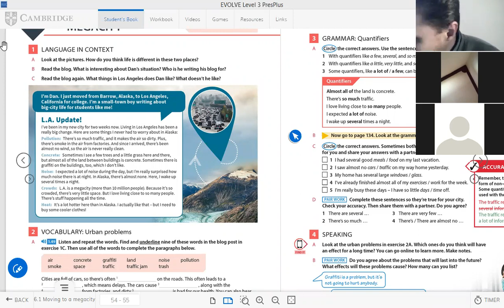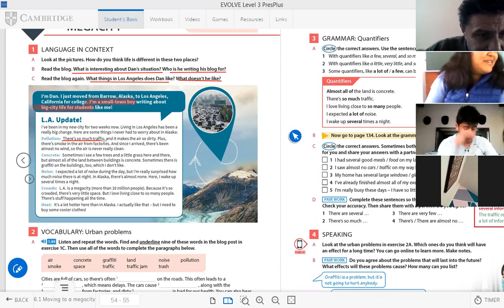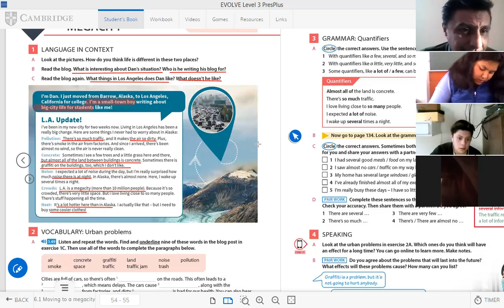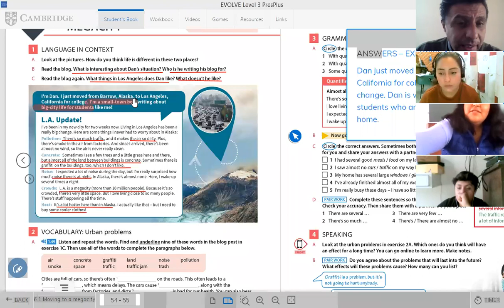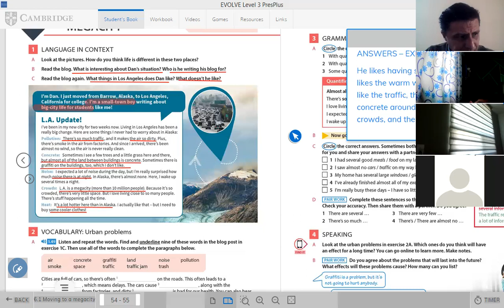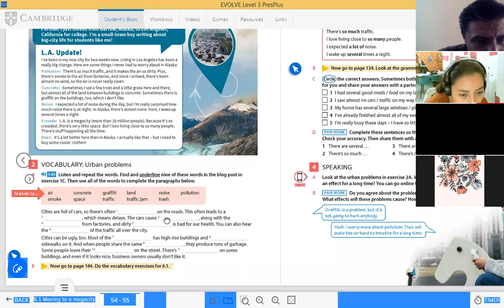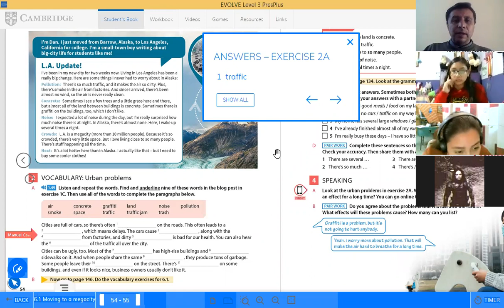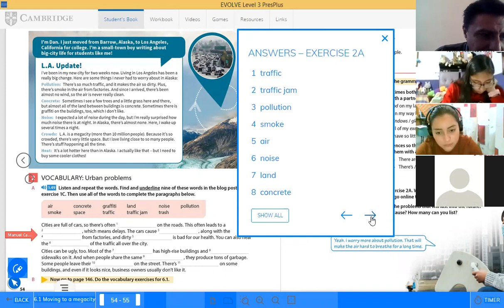SEMESTRE MARCH 2ND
URBAN PROBLEMS